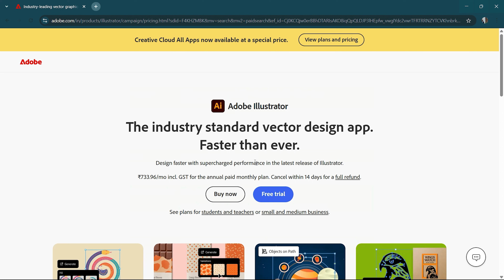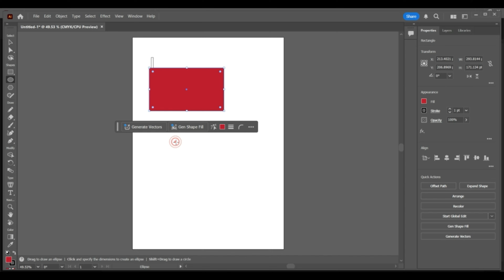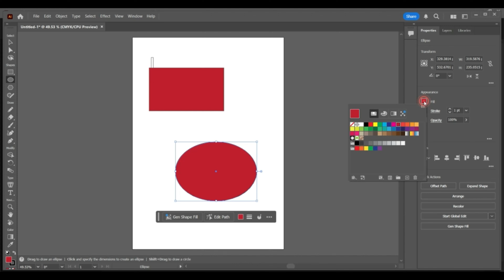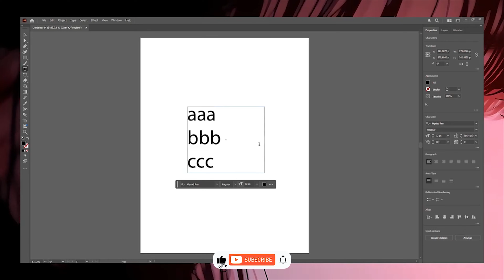How To Download Adobe Illustrator for FREE on PC & Mac (Official Trial)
In this tutorial, I’ll show you how to download Adobe Illustrator for free on both PC and Mac using the official trial version directly from Adobe’s website. Adobe Illustrator is a professional vector graphic design tool, perfect for creating logos, illustrations, and detailed artwork. In this video, I’ll guide you step-by-step on how to safely install the official trial version of Adobe Illustrator and gain access to all its powerful features during the trial period. Be sure to set a reminder to cancel before the trial ends if you don’t want to continue with a paid subscription.